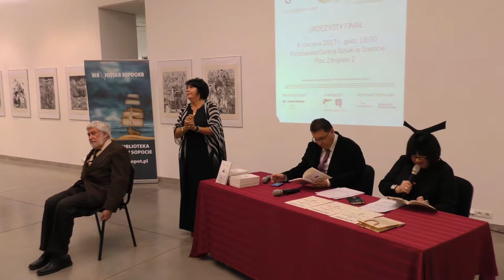Dziadzisko. Fragment sztuki Janusza Lubicz-Tartyłło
Fragment publicystycznej sztuki Janusza Lubicz-Tartyłło "Dziadzisko" mogliśmy obejrzeć podczas uroczystości wręczania Nagrody "O Złote Pióro Sopotu" w dniu 8. czerwca 2017 w Państwowej Galerii Sztuki.
Wystąpili:
Joanna Ryduchowska-Wrzałek (Córka), Janusz Lubicz-Tartyłło (Ojciec), Ewa Polińska-Mackiewicz (Sąsiadka Bandziuchowa)